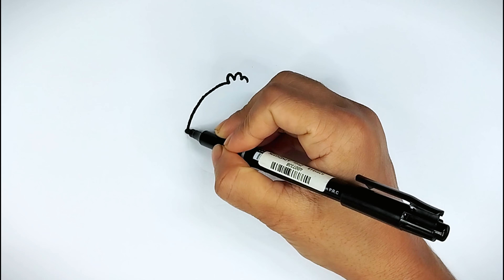How to draw a cute Elephant 🐘I Elephant drawing I Elephant Drawing Ideas l Online Drawing I Art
Your query :-

elephant drawing
easy elephant art
artideas
elephant drawing from number
elephant drawing realistic
elephant drawing videos
Essy drawing ideas
how to drawing elephant easy trick
elephant ka chitra
online drawing class
online elephant drawing